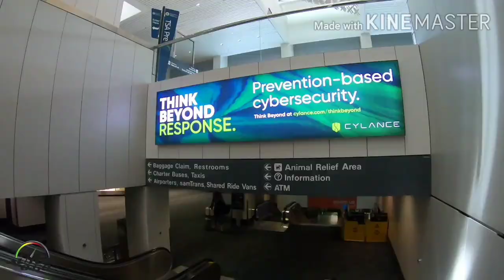සුපිරි කාර් රථය රෝල්ස් රොයිස් | Super car Rolls Royce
Rolls Royce Wraith & Rolls Royce Phantom.
Luxury super cars.